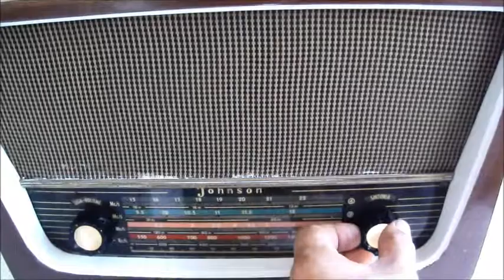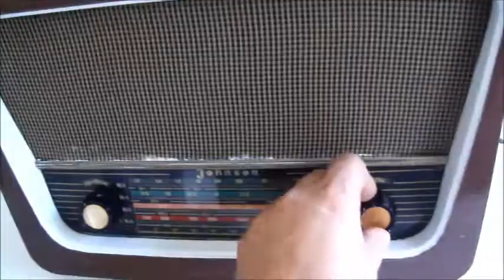RÁDIO ANTIGO - ZILOMAG MODELO JOHNSON FUNCIONANDO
Vídeo gravado de um radio antigo zilomag funcionando, no tempo que eu e meu amigo Leílton empreedemos por um tempo neste ramo. Comprávamos rádios antigos e restaurávamos para revender.
É mágico você ver estes aparelhos  do início do século passado funcionando, trazendo consigo uma parte da história da humanidade que ele trouxe ao ar.